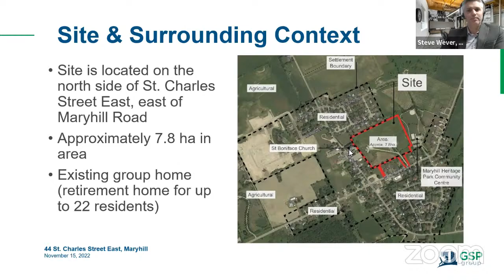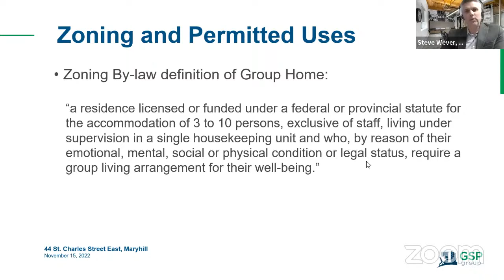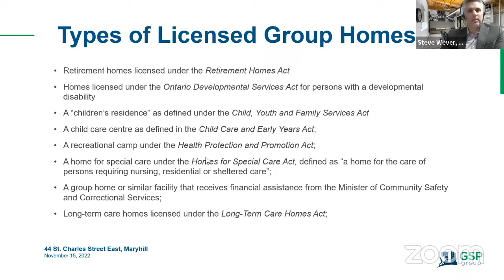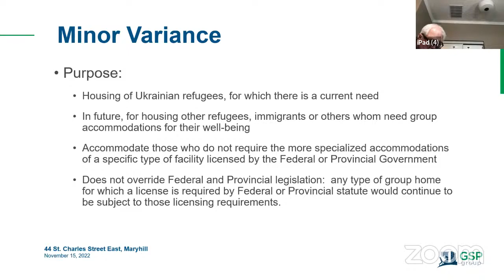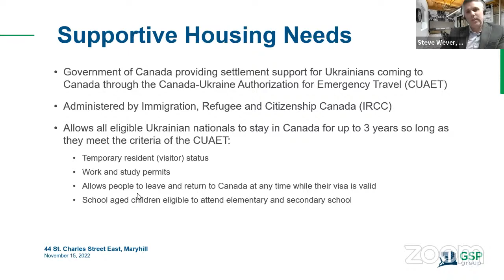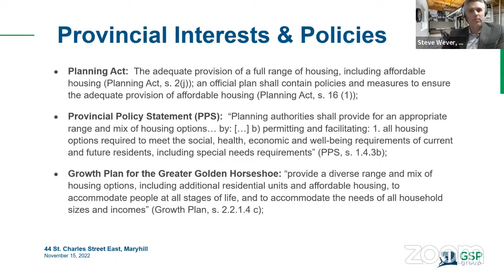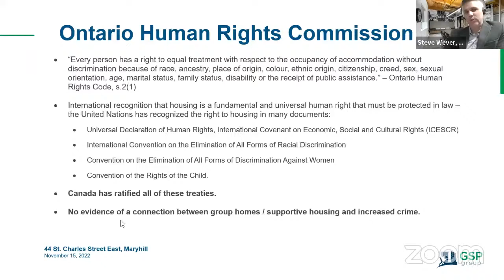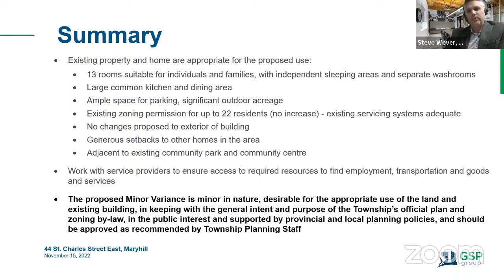Committee of Adjustment - Development Services